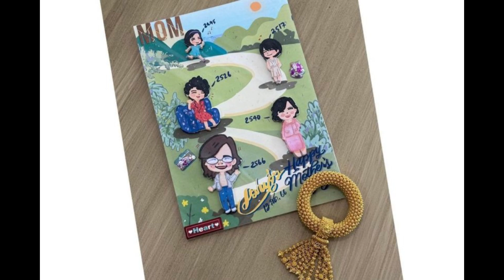ตะลึง! พีท กันตพร สั่งทำพวงมาลัยให้แม่ บอกเลยไม่รวยจริงทำไม่ได้